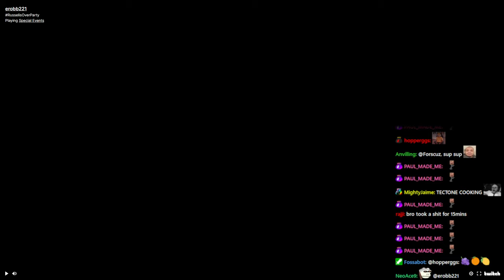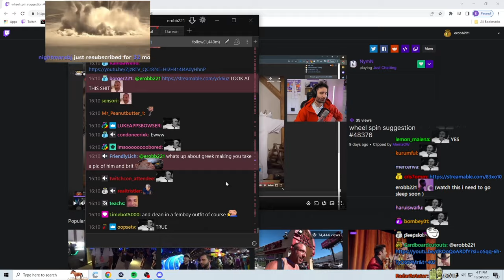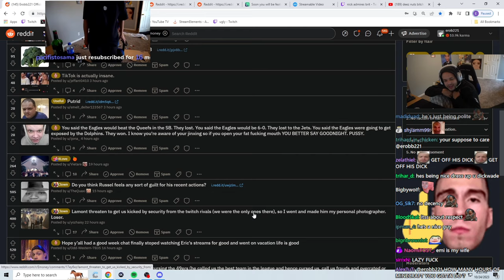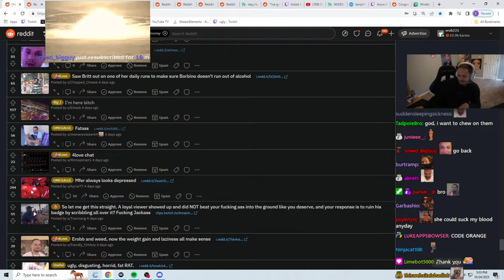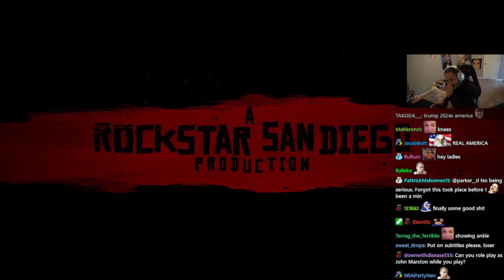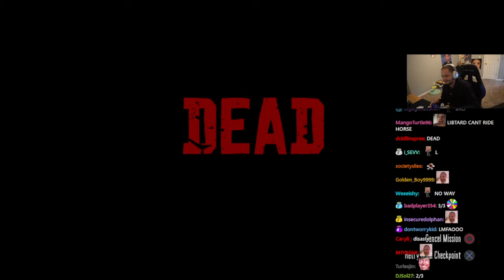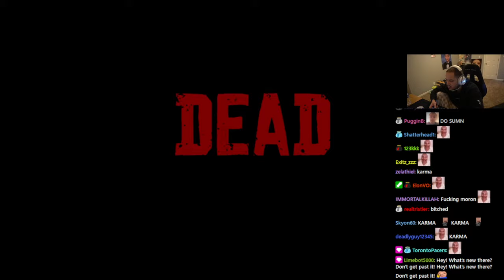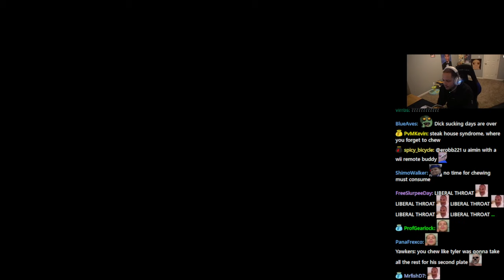[1/3] 2023-10-24 'RusselisOverParty'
Thumbnail at 1:46:40

0:00:00 Minecraft - Hypixel
0:15:41 Just Chatting
0:55:11 Reddit
1:34:52 Snack Break
1:42:44 Just Chatting
1:45:22 Red Dead Redemption

Blurred for DMCA:
1:35:02 - 1:42:48